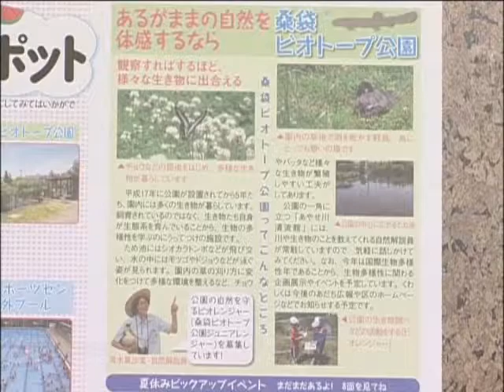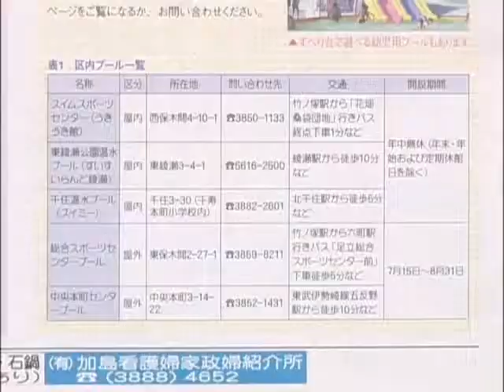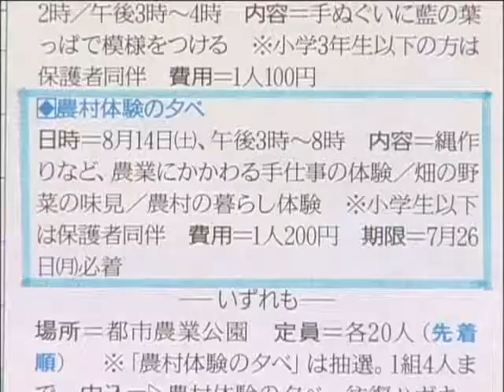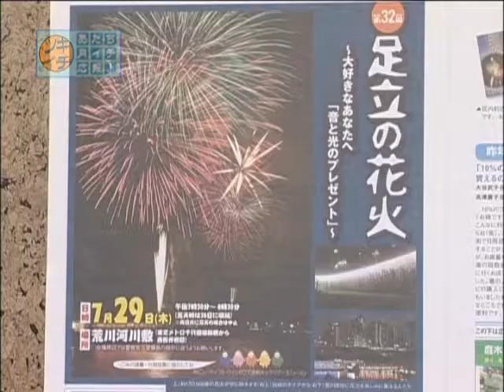兼好・アッコのあだち月イチ広報！【平成22年7月】(3)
「あだち広報」の内容を元にした情報番組第４弾。今回のオープニングの話題は、プレミアム商品券の発売開始について。この夏、兼好さんはビールをたくさん飲めるのか？　買い物に行かされる回数が増えるのか？　心配です。

　特集では、区内施設で受講できる講座や参加できるイベント情報が満載。リポーターの山田ひかるさんが、スポーツ吹矢やトランポリンなどに挑戦する体験 VTRもあります。中でも、寝ている魚などの様子が見られる"夜の生物園"のリポートは必見！　番組の最後には、夏の風物詩「足立の花火」の情報もお伝えします。
3分割した動画の3番目です。